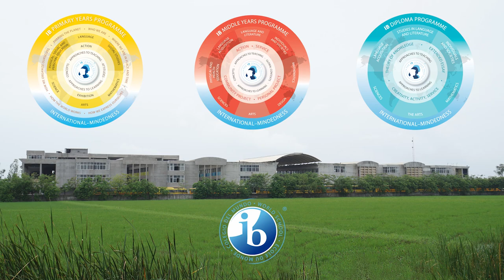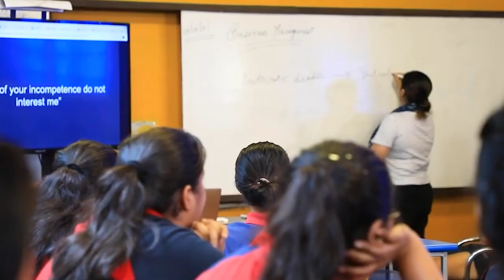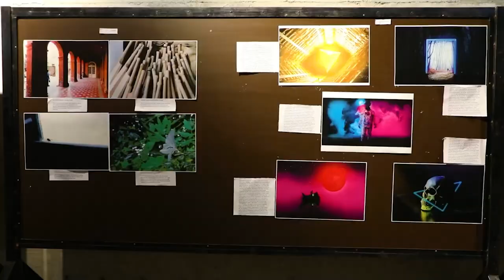Fountainhead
Fountainhead School is a progressive and intellectual school. It gives its students the opportunity to explore the real world. It was founded in June 2008. It is the only school that has exposed Surat to the IB world.

It is a haven for learners. All of us -- students, teachers and all staff -- are involved in the school’s attempt to revolutionize education.

It is like a family or as Vardan sir likes to say a high performing sports team that works together to keep the institution functioning at its best!